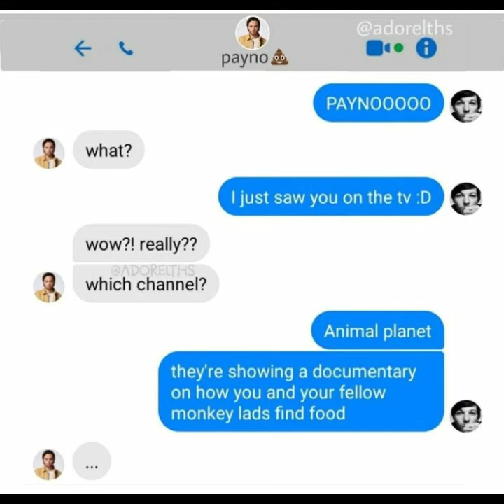One Direction memes (part 42)